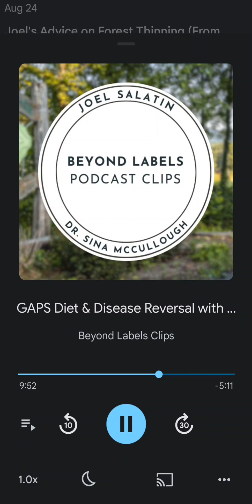Beyond Labels Podcast GAPS diet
Beyond Labels podcast

GAPS DIET
Gut and Psychology Syndrome: Natural Treatment for Autism, Dyspraxia, A.D.D., Dyslexia, A.D.H.D., Depression, Schizophrenia, 2nd Edition
Book by Natasha Campbell-McBride (2004)